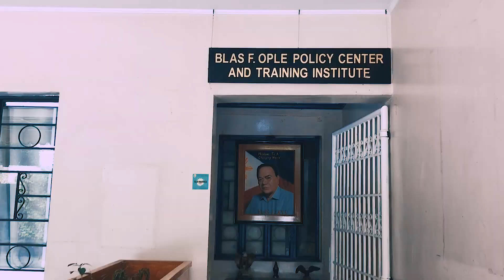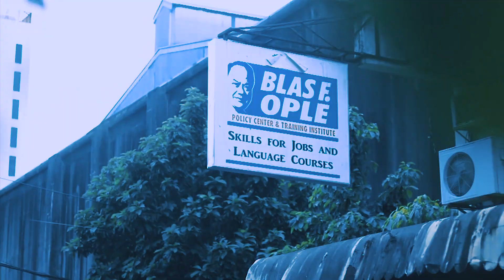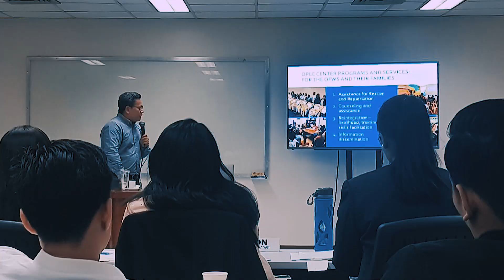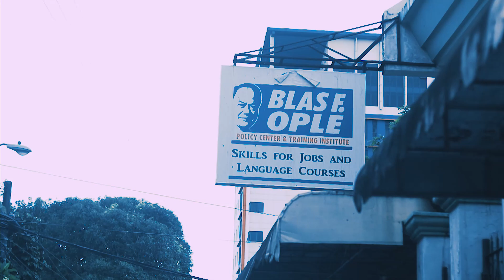Blas F. Ople Policy Center and Training Institute | UNTV Cup 8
For the past 15 years, non-government organization Blas F. Ople Policy Center and Training Institute help OFWs suffering from maltreatment and those who are victims of human trafficking.

This Season 8, the PITC Global Traders hope that they can help the agency to reach more OFWs who are in dire need with the donation they can raise in playing in the charity league, UNTV Cup.